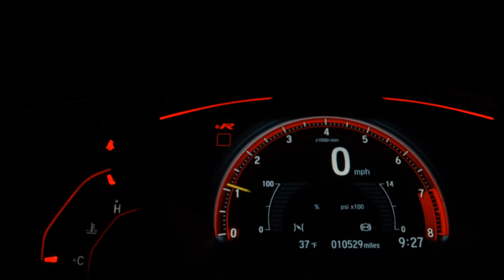VOLKSWAGEN GOL - 2014 - /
VW/ GOL 1.6 CITY
 2013/2014
 Câmbio Manual | Branca| Flex
 Km 223.000
 Completo
CARRO DE REPASSE

 Pegamos seu usado de maior ou menor valor na troca;
 Financiamento em ate 60X (sujeito aprovação);
 Entrada facilitada em até 18X no cartão de crédito (Consulte Taxas);
 Preço deste anuncio já com desconto para venda exclusivamente à vista/financiado.

 Av. Philadelpho Manoel Gouveia Neto, Nº 2175 …
… Jardim Mona, São José do Rio Preto/SP

Dados do Veículo
Veículo: VOLKSWAGEN / GOL 1.6 MI CITY 8V
Ano: 2013/2014
Combustível: FLEX
Portas: 4 PORTAS
Câmbio: Manual
Cor: BRANCA
KM: 223.000

✅ Alarme
✅ Ar Condicionado
✅ Ar Quente
✅ Direção Hidráulica
✅ Travas Elétricas
✅ Vidros Elétricos
✅ Trio Elétrico